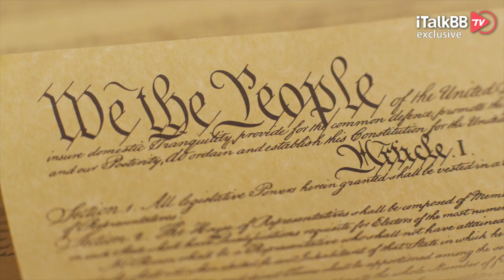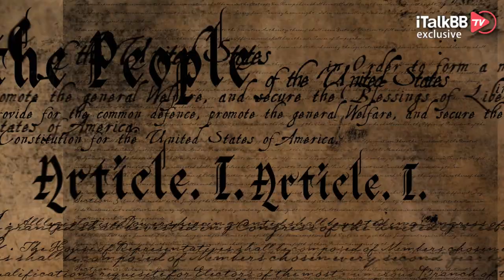彭斯护主，拒绝引用美國宪法25修正案弹劾特朗普！国会随即开启二次弹劾程序，此举意义何在？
自从1月6号国会动乱事件之后，弹劾现任美國总统特朗普的声音越来越强烈。时隔5日，美国国会众议院终于下定决心对特朗普提出弹劾，理由是“煽动叛乱”。今天我们就来看一看，这场距离特朗普下台仅剩9天的弹劾行动，到底下了场什么棋局？

北美最新最热的新闻财经资讯一手掌握